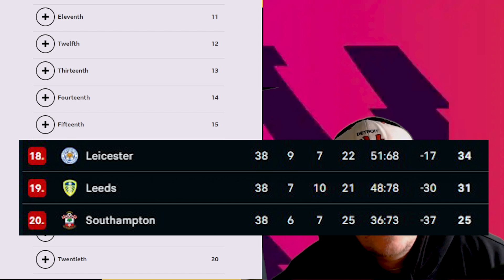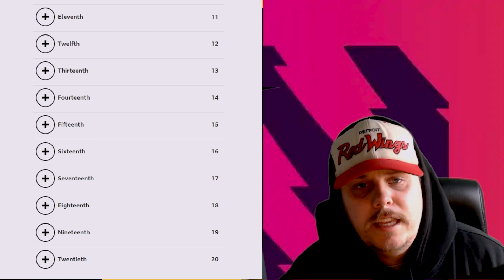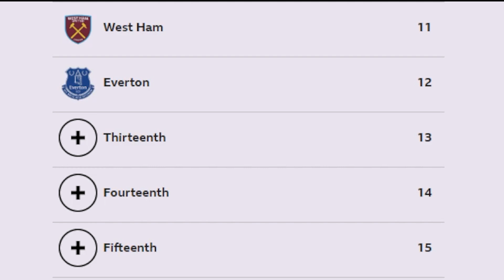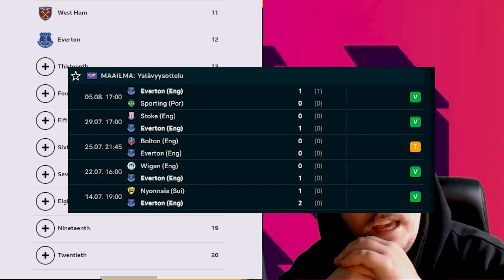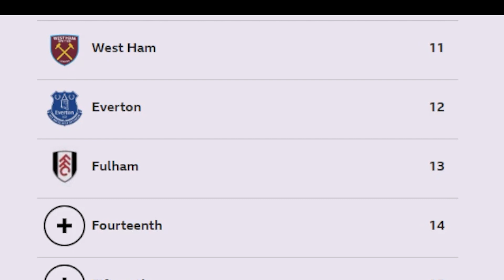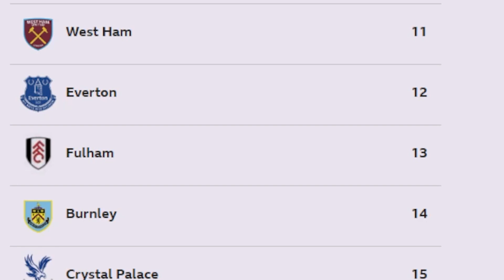Valioliiga sijat 11-20.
Käy vastaamassa